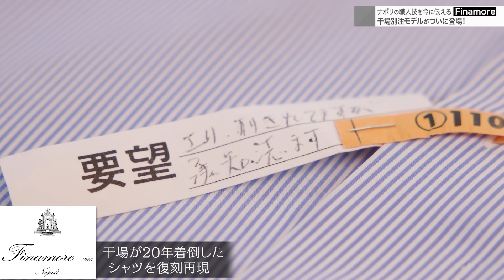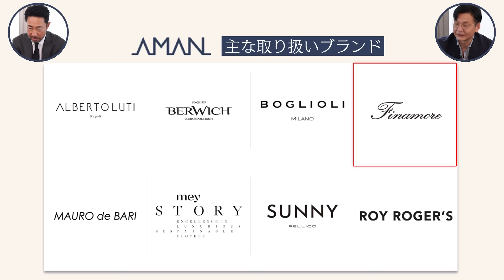干場がイタリアで9枚オーダーし着続けたシャツが復刻！Finamoreのストライプシャツに気絶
20年前に干場が9枚同時にオーダーしたFinamoreのドレスシャツ
清水ダイブして購入したシャツは気に入りすぎて擦り切れるほど着用

ボロボロになってもどうしても捨てられずに保管してあったこのシャツをどうにかして
復活させたいとアマンの藤井さんに相談したところ今回の神企画が誕生！

忠実に再現されたこのドレスシャツは気絶ポイントだらけ！
襟型は日本マーケットでは初展開となる"GANNI"。
セレクトした生地は、120双糸を使用したロンドンストライプパターン。
(当時の近しい生地を探すのに相当苦労した、超貴重なアイテム、、)

●MINIMAL WARDROBEの    Finamore（フィナモレ）商品一覧ページ

撮影協力
touq Inc.

編集協力
JUDE
スズキ